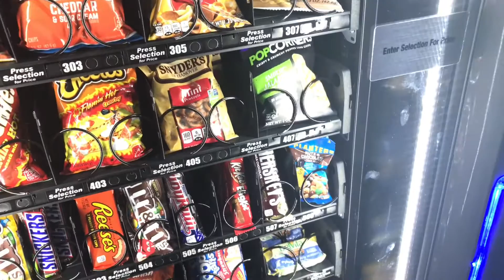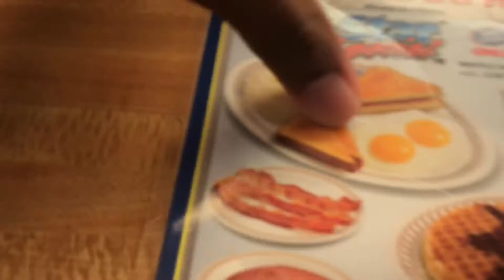WE SNUCK INTO A CLUB! | vlog